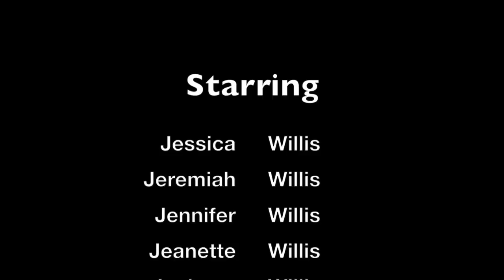The Willis Clan | Fireflies | Branson, MO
Artist: The Willis Clan
Written by: Adam Young
Venue: Silver Dollar City
Location: Branson, Missouri
Date: May 23rd, 2015. 4th show of the day.
Filmed by: PJ Lunz
Edited by: Lottie Lots
Network Administrator: Lottie Lots
A Celtic Cross Films Production